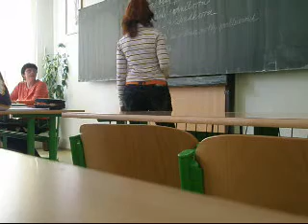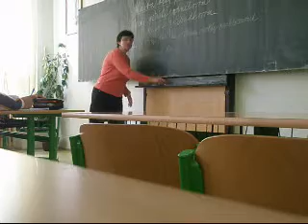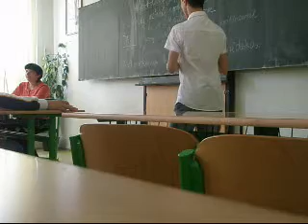Ze školy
Tak takhle nějak vypadá výuka na našem gymplu:)